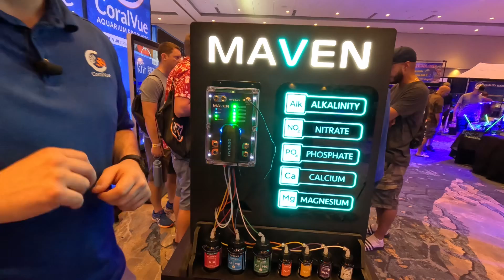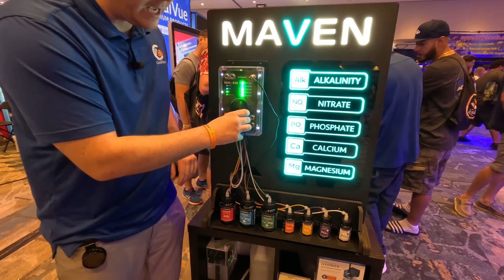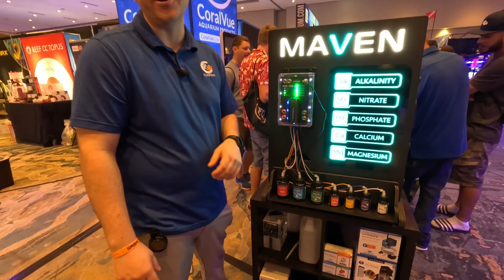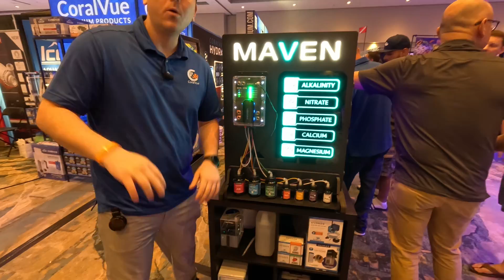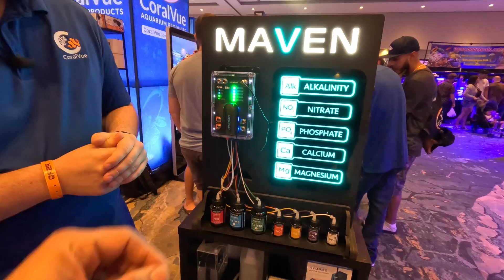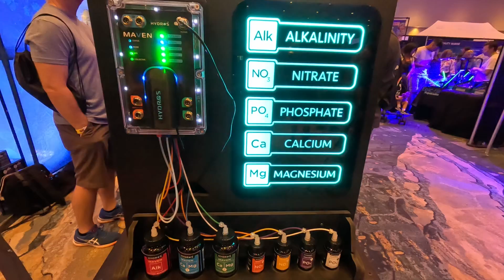CoralVue MAVEN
A great event at @reefapalooza_show Orlando 2024. A great display of products and what’s to come. A much awaited all in one Aquarium water testing MaVen from Hydros. This is a standalone device that will Test Ca, KH, Mg, NO3 & PO4.  Going to be launched Q4 2024.
Here’s Connor from Hydros giving us a quick preview of the Hydros MaVen..